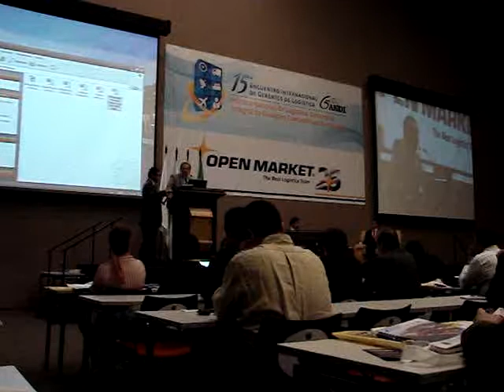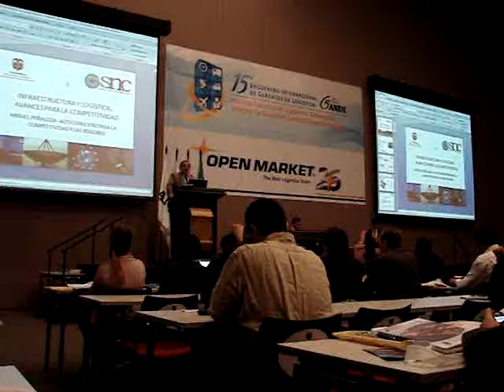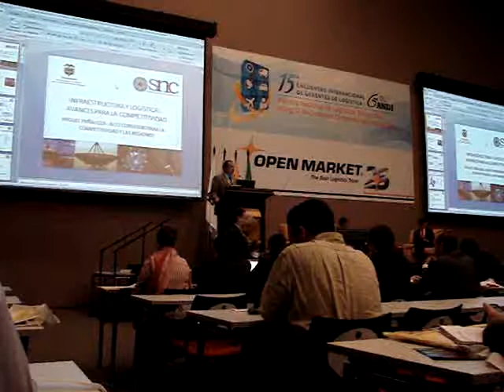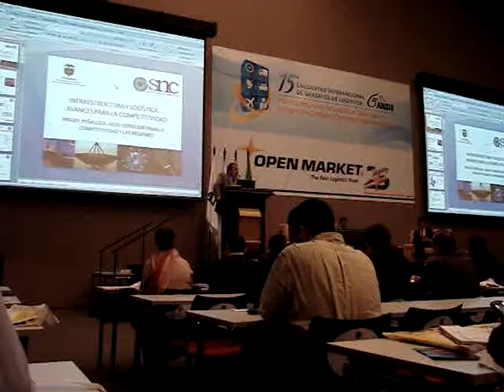ANDI 15 PANEL POLITICA NACIONAL LOGISTICA 1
ENCUENTRO INTERNACIONAL DE GERENTES DE LOGISTICA 15 - CALI JULIO 9-10 DE 2009